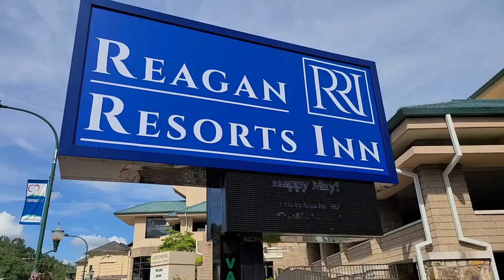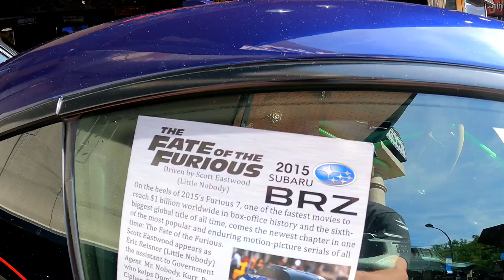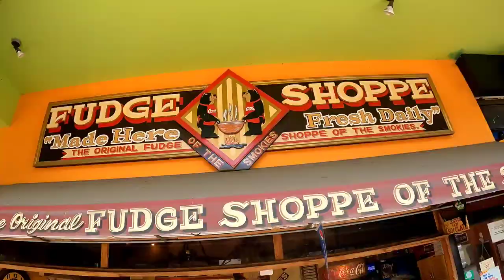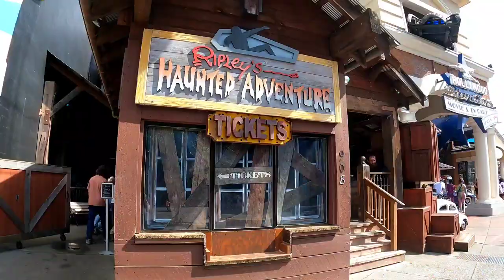Gatlinburg - Reagan Resorts Inn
We checked into the Reagan Resorts Inn in Gatlinburg Tennessee and then walked along the Downtown Gatlinburg Strip

Patrons:
Kia-Belle
Michael Ford
Dylan Pritchard
Allison Raines
Bruce Raines

YouTube Members:
Bill Coleman
KenoKid
Kia-Belle
Kissy Kat
Ibuprofen Dave

Cash.App/$TheFrontiersman

Frontiersmanadventures.com

WHISKEY SCORING:
98 – 100 – Best Whiskey Ever
90 – 97 – Superb
80 –  89 – Really Good
70 – 79 – Good/Crushable
60 – 69 – A Daily drinker and a good mixer
50 – 59 – Just don’t sip…mix it with stuff
40 – 49 –  I would recommend to pass on this next time
30 – 39 – Simply not good
0 – 29 – This is perhaps one of the worst things ever made

Whiskey Scores
Bulleit Single Barrel 104 (CJs Liquor Store-King Cut) - 95
Old Elk 108.8 Proof (MCs Liquor Store Pick) – 90
Alberta Premium Cask Strength Rye Whisky – 86
Blanton's - 85
Heaven's Door - 85
Tin Cup Rye Whiskey - 78
Gentleman Jack (A Gift from Dale McKenzie) – 72